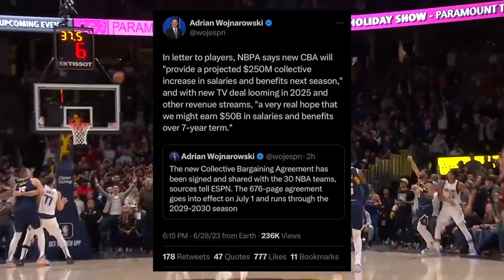The Indiana Pacers Will SHOCK The NBA